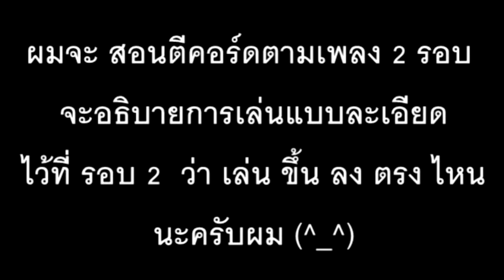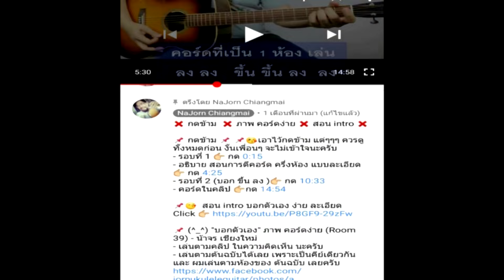สอนกีต้าร์ ฉันยังอยู่ Level 1 (คณะขวัญใจ) คอร์ดง่าย ตีคอร์ด มือใหม่ - น้าจร เชียงใหม่ cover (1/2)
♨ รอบที่ 1 กด 👉 0:29
♨ อธิบายการเล่น กด 👉  4:28
♨ รอบที่ 2 ( บอก ขึ้น ลง ) กด 👉  6:52
♨ คอร์ดง่ายในคลิป กด 👉  10:49

😍 เพลงต้นฉบับ เพราะๆ ครับ  📛  " คณะขวัญใจ - ฉันยังอยู่ 「Official Audio」 " ต้นฉบับ

(EP:1) สอนกีต้าร์ ฉันยังอยู่ Level 1 น้าจร เชียงใหม่ (1/2)